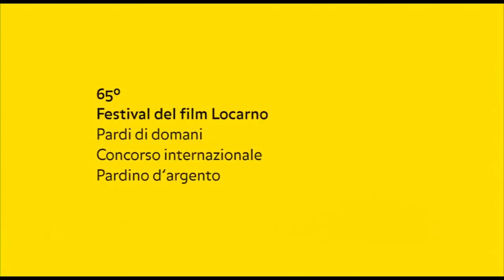Ядерные отходы/Nuclear waste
Сергей и Света живут в Чернобыле. Он -- водитель грузовика на заводе по утилизации радиоактивных отходов. Она -- сотрудница прачечной, где дезактивируют загрязненную радиацией спецодежду. Они работают и сушествуют, словно стрелки часов, без сбоя и остановки. Но зачем?